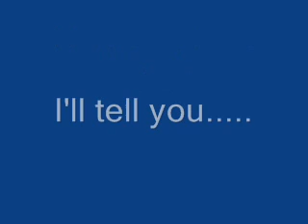How do i put pictures in Pivot?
This is a guide where you can see how to put pictures to pivot stickfigure animator.  PLZ Comment!